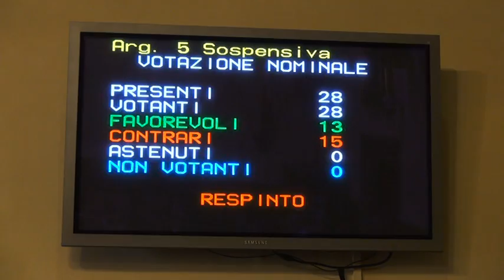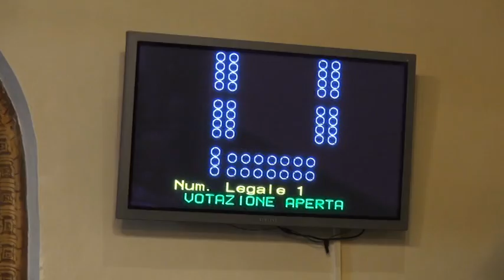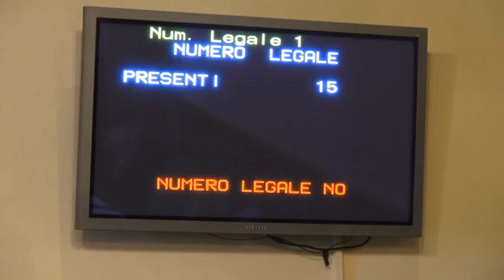PIANO DI RECUPERO AMBIENTALE NEL TRIANGOLO DELLE CAVE DI QUARATA, MANCA DI NUOVO IL NUMERO LEGALE F